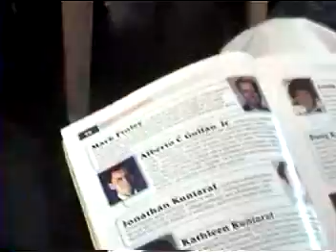MVC SS PM SGL & ACS Congress C9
Seventh Day Adventist (SDA) Division-wide SS, PM, SGL & ACS Congress held @ Mountain View College, Valencia City, Bukidnon, Philippines Video Shared By: Nonoy Nano Western Mindanao Conference WMC